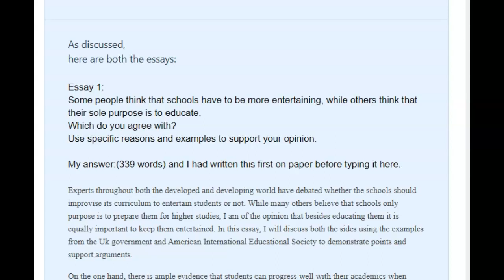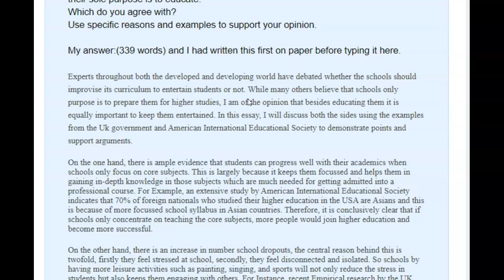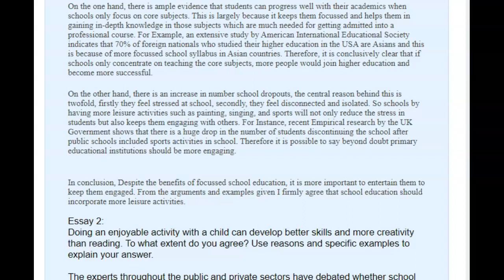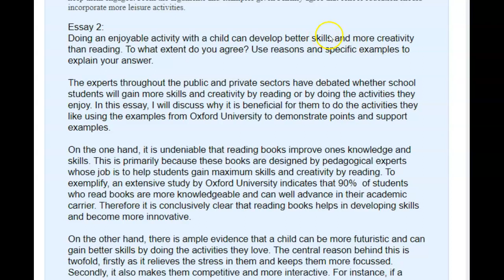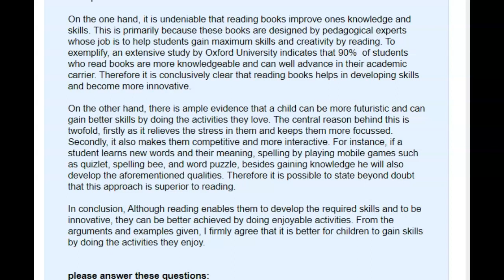IELTS Essay Correction - Janardhan - nice first essays!